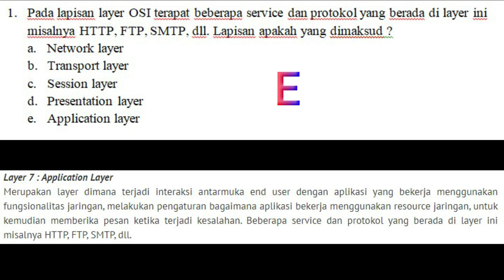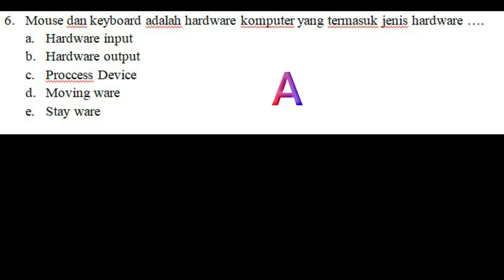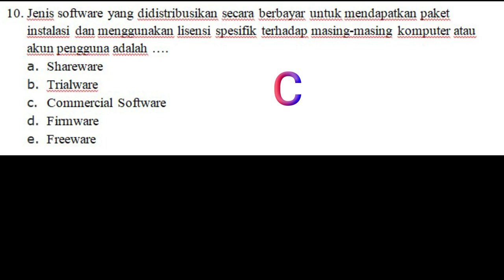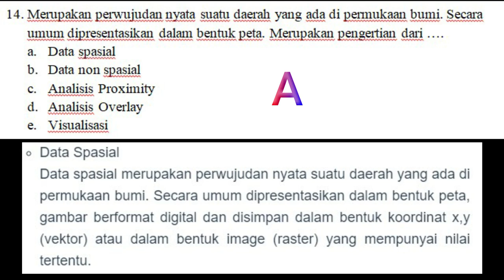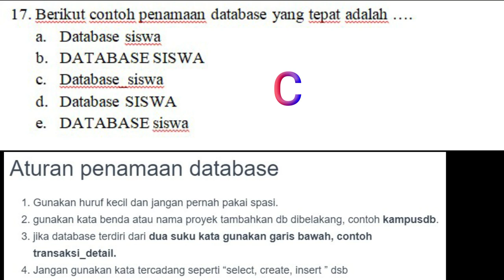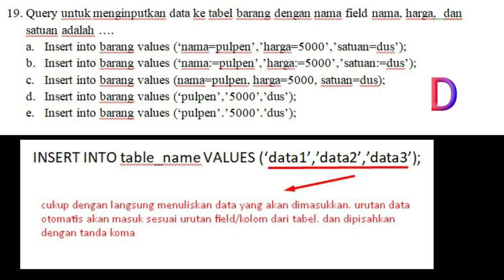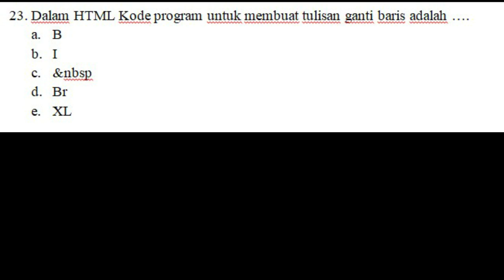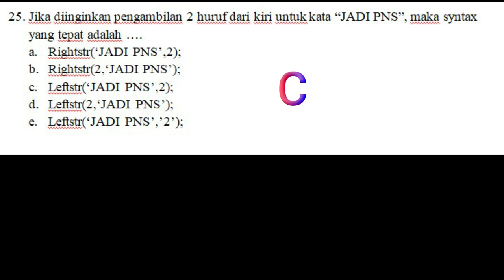mini TRYOUT 2 SKB CPNS RUMPUN KOMPUTER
Silahkan seperti sebelumnya, teman2 kerjakan dulu mini TRYOUTNYA pada link dibawah, password : jadipns. Yang belum gabung ke group telegram silahkan gabung, klik saja link join di bawah.